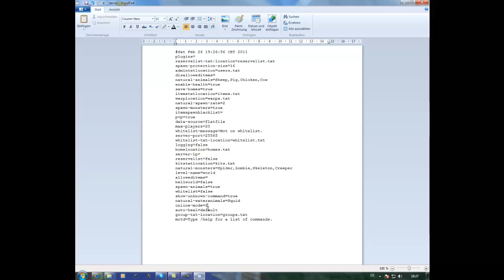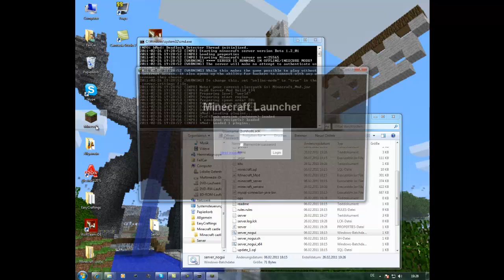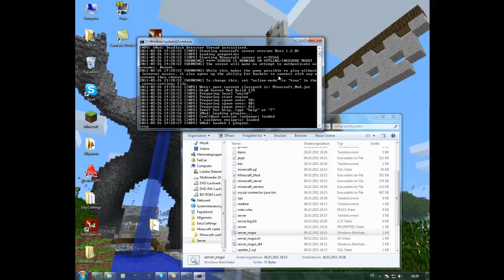Mincraft Craftbook Plugin Install Und Bedien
Hey Boll Hier Das Video WIe versprochen Hoffe Es Hat Geholfen